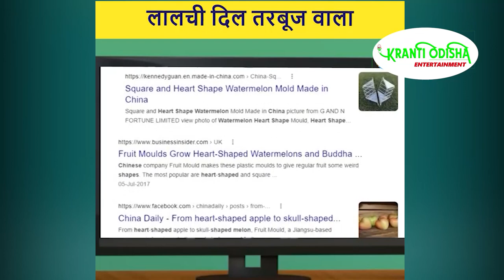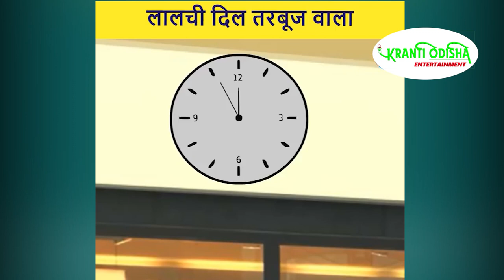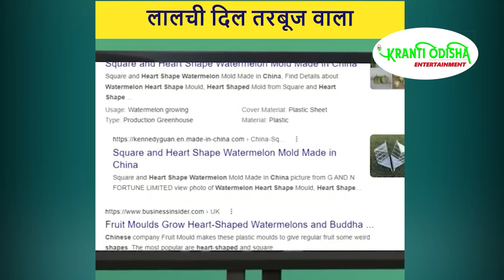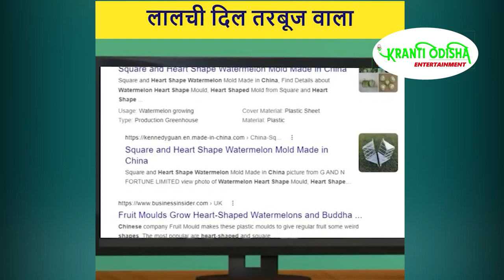लालची दिल तरबूज वाला || KRANTI ODISHA ENTERTAINMENT